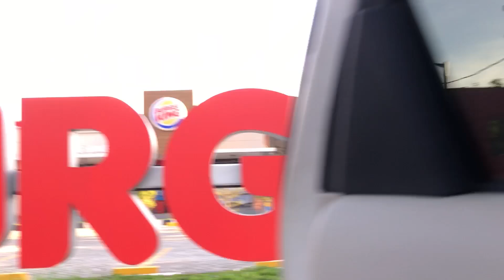BLUSUKAN BERBAGI BERSAMA BANG MADUN OSENG !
Follow instagram : @madunoseng

Terimakasih bang madun sudah mau mampir ke channel adief wafi , sukses terus !